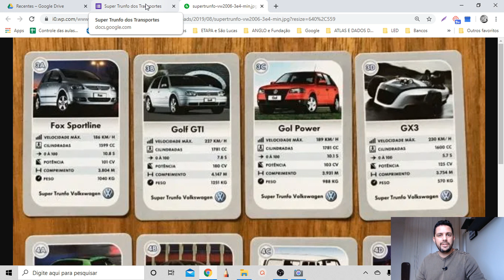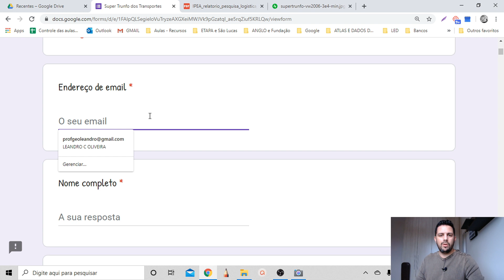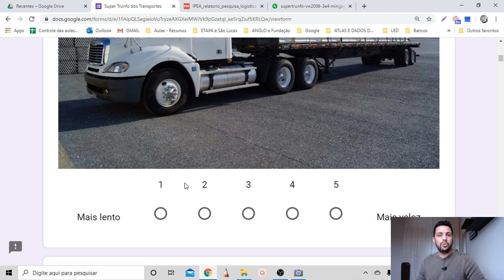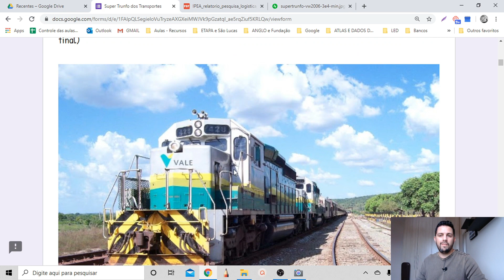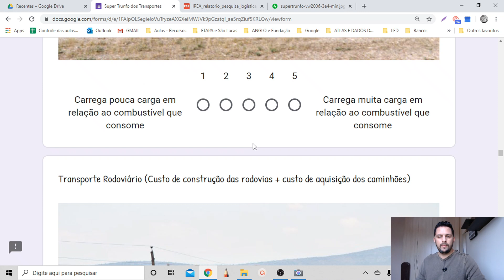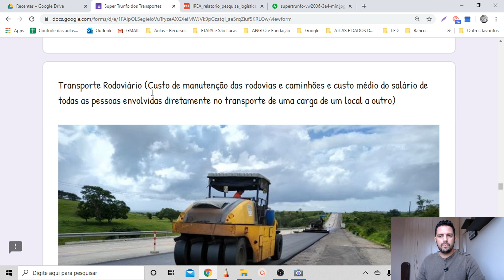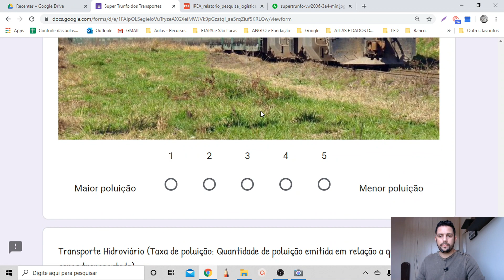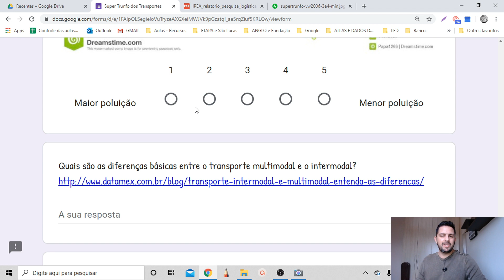MODAIS DE TRANSPORTE 🚆 Aula prática (SUPER TRUNFO DOS TRANSPORTES)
Aula interativa sobre as características dos principais modais de transporte:
- Transporte Rodoviário
- Transporte Ferroviário
- Transporte Hidroviário
- Transporte Aéreo
- Transporte Dutoviário
- Transporte Intermodal
- Transporte Multimodal

Link para pesquisa (o mesmo que está no formulário)